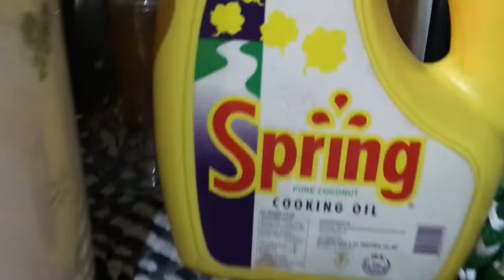Kulitis (spinach) with Sardines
A budget friendly dish! And good news!. It's a lowcarb dish too. You don't need to spend a lot of money to be in lowcarb diet.
Ingredients:
kulitis (native spinach)
2 tomatoes
1 onion
4 garlic gloves
1 small can mega sardines
salt
1/4 cup water